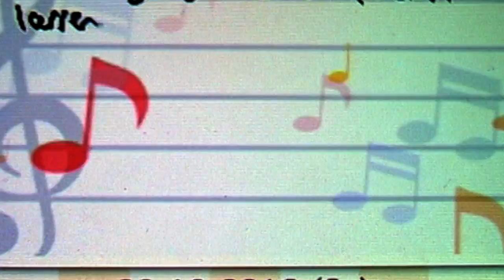Eulencomics: Trailer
eulencomics.de.vu
Artists: Pygmypuff & Smotfog